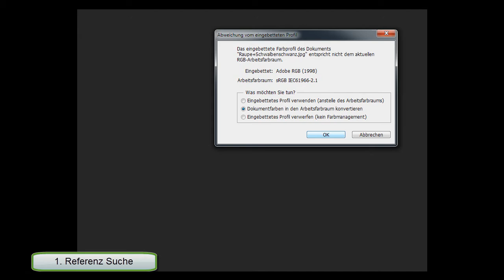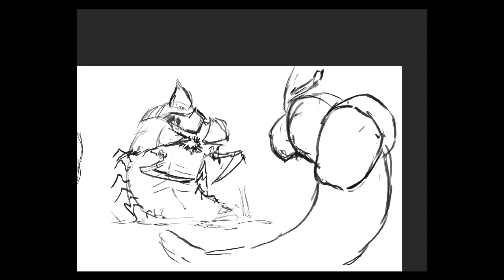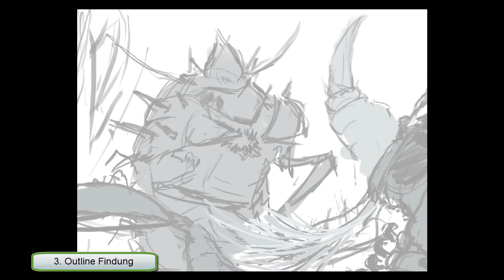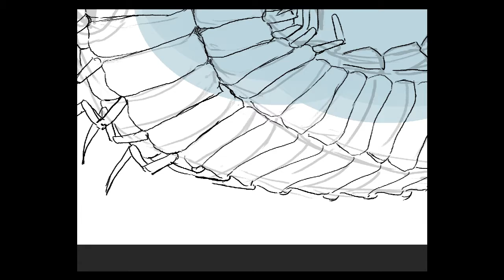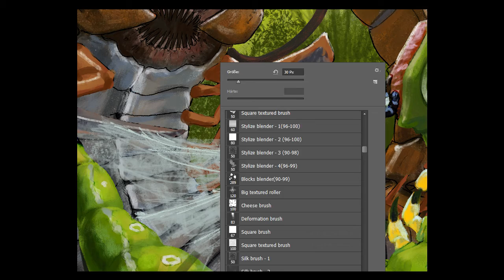Pokemn Battle Art - Tutorial - Caterpie VSWeedle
this time I produced a short tutorial for you... but its in german :/ anyway, hope you like my new video of Pokemon Fanart Redesigns